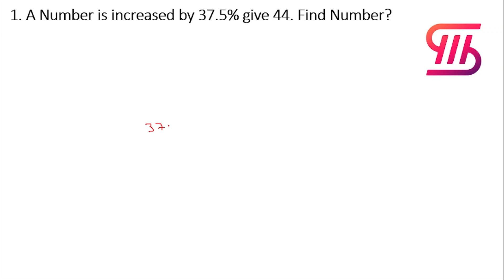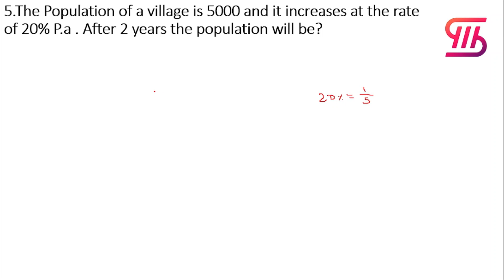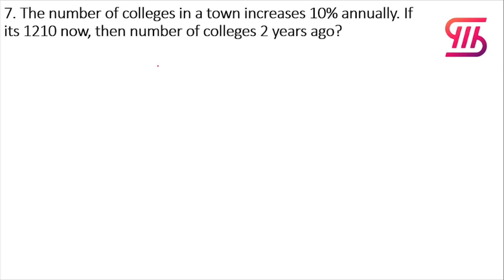PERCENTAGE || PART 3 || MALAYALAM